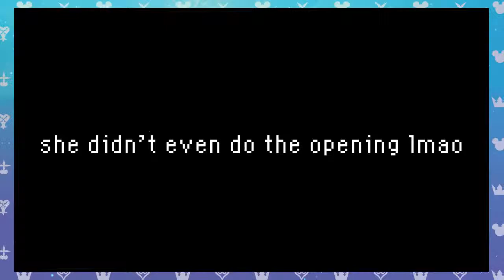Kingdom Hearts: Birth by Sleep HD Remix - Part 2: Ball is life